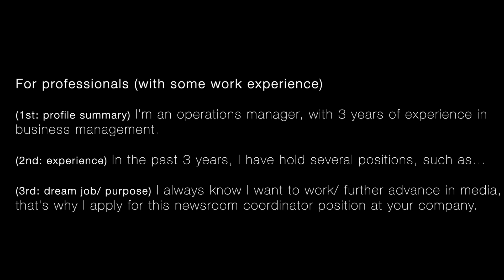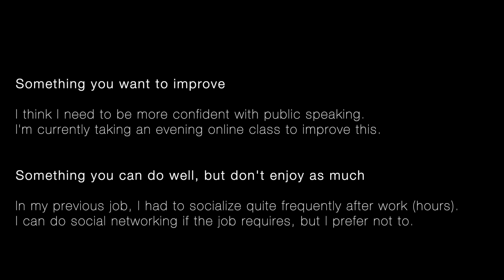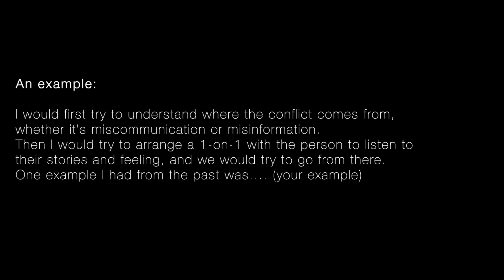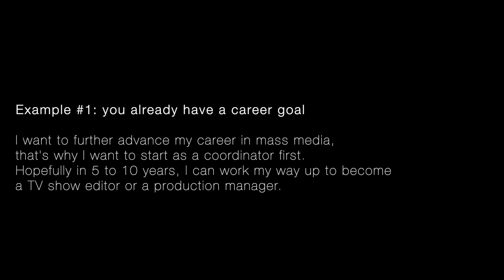Cách trả lời các câu phỏng vấn xin việc "khó nhằn" bằng tiếng Anh - Tricky Job Interviews Q&A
No subtitle this time! But all the answer texts in English are available on the slides 😬

Update: the slide at 02:37 mình có sai một lỗi là "I have held several positions" (not "hold"). Mình viết sai nên đọc cũng sai luôn, rất xin lỗi mn 😔

Gif: giphy, AppAdvice